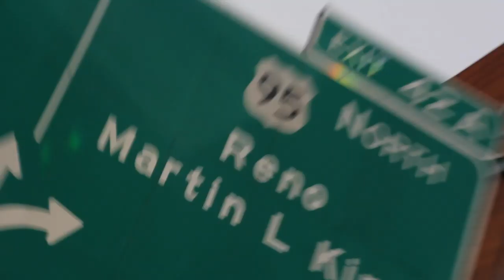The Drinkin' Broettes #55 - Internet Rabbit Holes